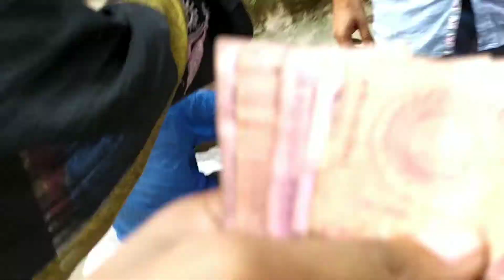গরিবদের হক আপনার উপরে কত কষ্ট এদের